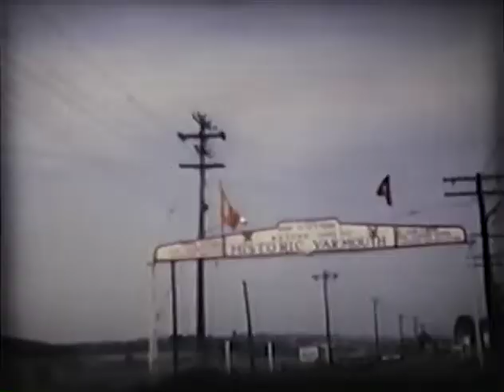Harnish/Crist Family, early 60's 8mm - Annapolis, NS, Canada